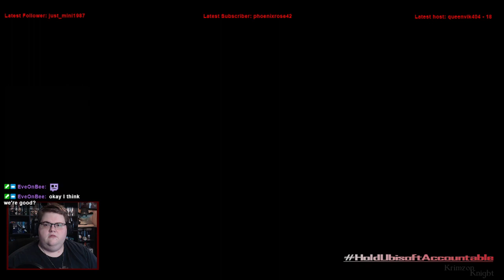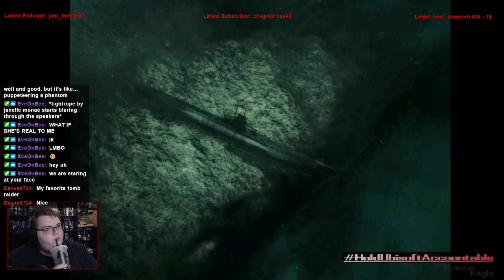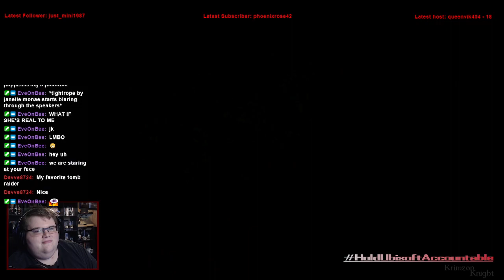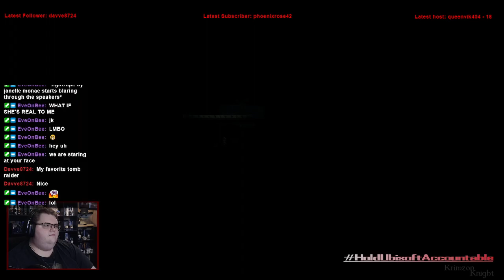Tomb Raider Tuesdays! | Tomb Raider 5: Episode 1 – R.I.P. Ms. Croft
Here we continue our trend with Tomb Raider: Chronicles!!